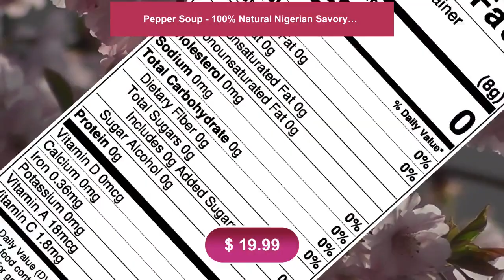Pepper Soup - 100% Natural Nigerian Savory Seasoning - "Zero Heat" - 250g(8oz)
Our freshly dried and grounded Peppersoup spice/seasoning is
compared to none. Popularly known as the Peppersoup spice
"without" the heat. Great for the "no-heat" lovers.

It is packed with great ingredients and nutrients to bring out
the amazing savory rich flavors in your meat, chicken &amp; fish
broth based soups.

To spicy it up, add the mild, medium or hot pepper of your
choice. Try our extra spicy Cameroon Pepper with this seasoning.

Benefits:

* 100% authentic with no fillers.
* Grounded with No Additives &amp; No Preservatives
* Great for new moms
* Great Appetizer at any African owambe events
* Produced: Feb 2021 BBD: Feb 2025

Ingredients: Dried Uda, Uziza, Omilo, Gbafilo, Ginger, Uyayak,
Atariko, Ehuru(African Nutmeg)

Store in a dry cool place or in the freezer

Buy Pepper Soups in Canada, List Of Pepper Soup Spices, Pepper
Soup Recipe in Canada